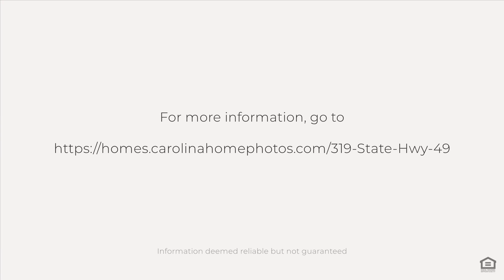319 State Hwy 49, Richfield, NC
See the Property Website! :: **1.37 acres of undeveloped land located in the city limits of Richfield, NC ** Zoning for this property allows for residential or commercial use. It has road frontage (front portion) zoned Highway Business and back portion zoned RA. The site has a commercial sign and sight and view easement along the highway road frontage. Property Has been cleared and ready for your vision! Water and sewer available in proximity. Survey & Easement Deed is available upon request. Make your appointment today!! **ALL REASONABLE OFFERS WILL BE CONSIDERED**